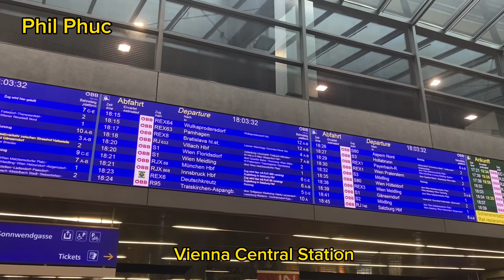Vienna Central Station from RegioJet Train from Budapest Kelenföld Station to Vienna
Vienna Central Station
RegioJet Train from Budapest Kelenföld Station to Vienna
Departed on time at 14:58 Thursday 18/05/2023